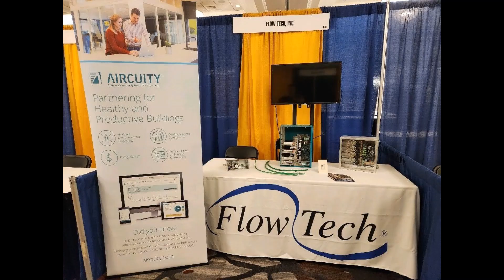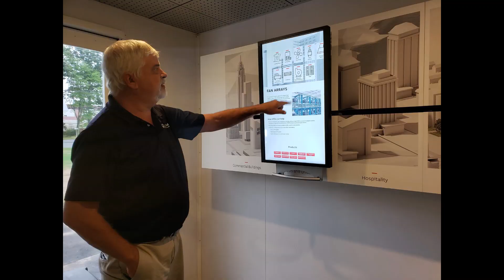Flow Tech 2022 Year in Review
Flow Tech celebrates the accomplishments of 2022!